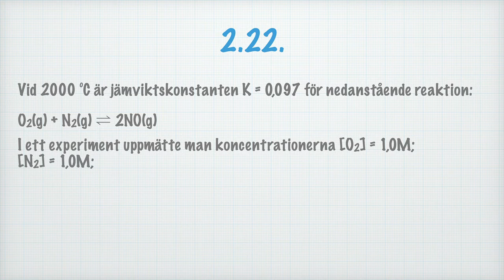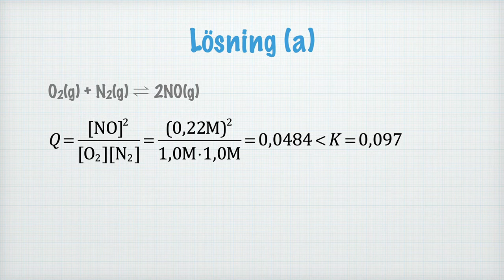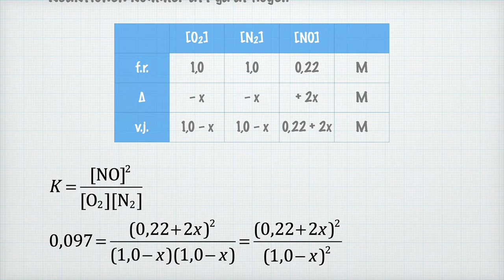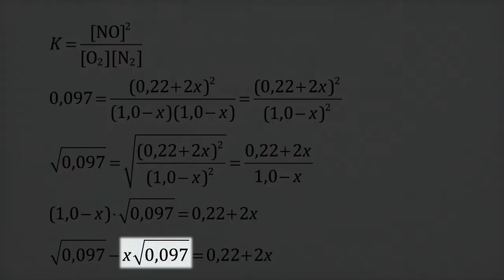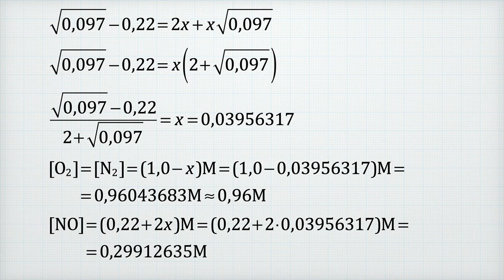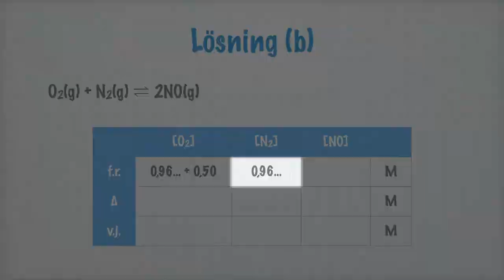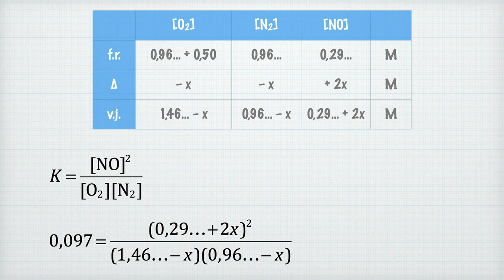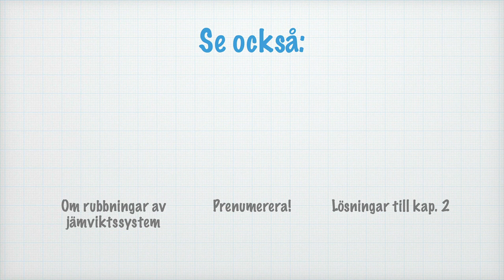Fullständig lösning till uppgift 2.22 i Ehinger: Kemi 2 (NA förlag)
Hur man beräknar de nya jämviktskoncentrationerna i en reaktion efter att man har rubbat jämvikten. Du hittar fler lösningar till Kemi 2 på